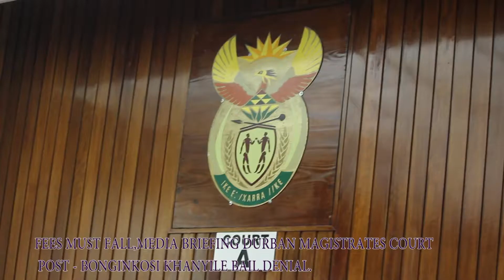fees must fall court appeal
Bonginkosi Khanyile DUT Student activist fees must fall member, bail application Durban